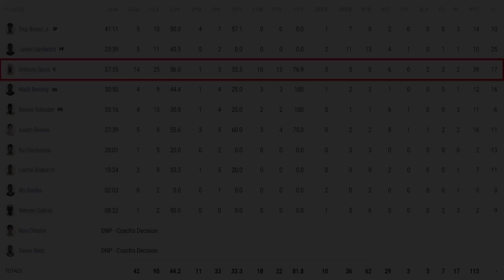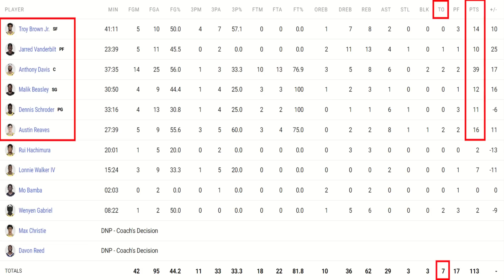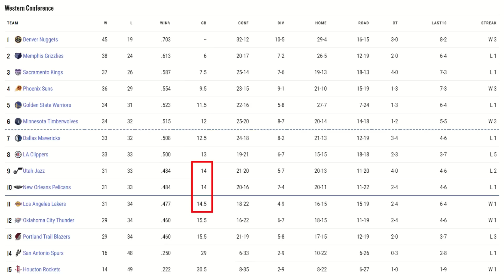THIS is KEY For the Lakers Moving Forward! | How Anthony Davis + Role Players are CARRYING the Team!